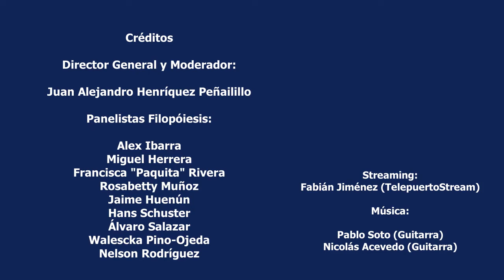Walescka Pino Ojeda Conversatorio Colectivo Filopóiesis. Día del Patrimonio 31 de mayo de 2020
Conversatorio inaugural del Colectivo y entorno virtual Filopóiesis, en contexto del día del patrimonio en casa 2020. Lecturas, reflexiones, música e imágenes nos acompañaron en este importante hito para los y las colaboradoras del sitio

Panelista:

Walescka Pino-Ojeda
Juan Henríquez (moderador)

Música de:
Pablo Soto Hurtado
Nicolás Acevedo

Fotos e imágenes:
Gloriosa Fotografía @gloriosa_fotografía
Promovie @promovie.drone

Streaming:
TelepuertoStream @telepuertostream

Ministerio de las Culturas, las Artes y el Patrimonio (DíaDelPatrimonioEnCasa)

Domingo 31 de mayo de 2020. Santiago, Ancud y Auckland.
Mediante Facebook e Instagram Live @colectivofilopoiesis